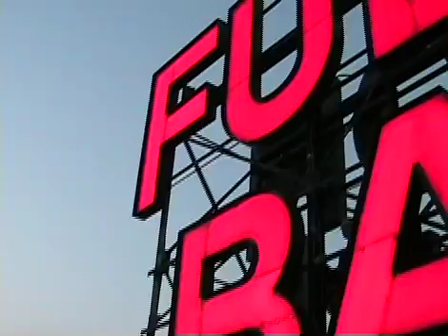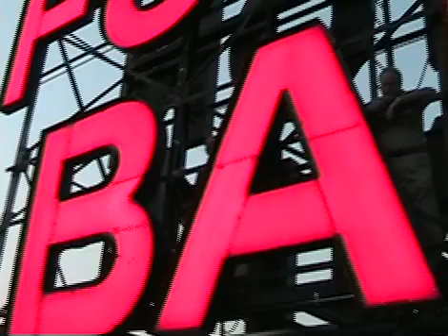The re-lighting of the Fulton Bank sign in Harrisburg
The Fulton Bank sign, a fixture of the Harrisburg skyline for more than 30 years,is lit for the first time after it was outfitted with energy efficient LED lights.